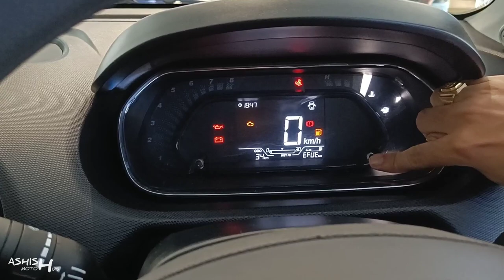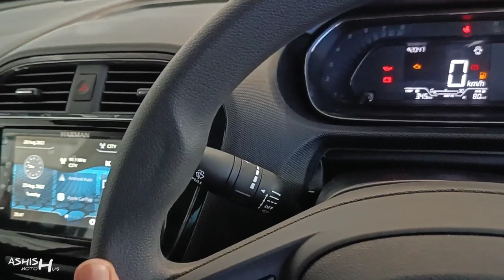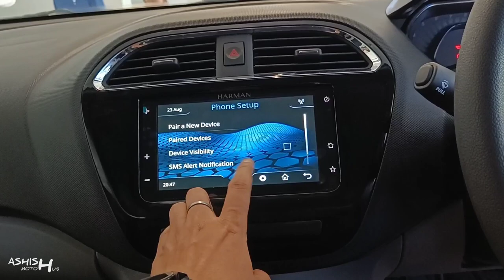2022 New Updated Tata Tiago XT Rhythm ❤️ || ₹ 35 हजार देकर Base से Top बन गई 🔥 || Tata Tiago Review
2022 New Updated Tata Tiago XT Rhythm ❤️ || ₹ 35 हजार देकर Base से Top बन गई 🔥 || Tata Tiago Review

Watch in this video:
Tata Tiago jo apne segment ki best selling 4 star safety rating vali hatchback car hai, Jisme latest abhi XT Rhythm pack launch kiya gaya hai jisme approx 35000 rs. dekar additional features apko mil jate h.

Special Thanx To:
SRM MOTORS
Station Road, Charbagh Lucknow(U.P.), India

Mr. Shubham Gupta
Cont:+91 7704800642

Tata tiago xt rhythm
Tata tiago 2022 xt rhythm
Tata tiago review 2022
Tata tiago new model
Tata tiago xt o 2022
2022 tata tiago new model